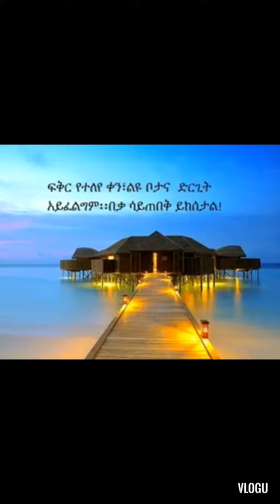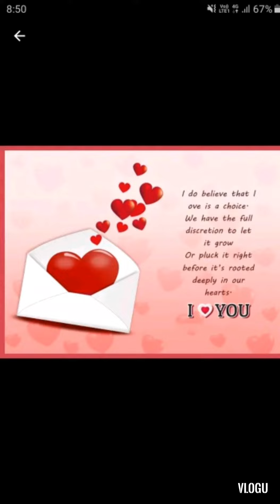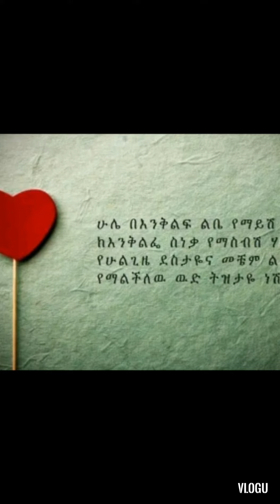ዛሬ ከውዱ ባለቤቴጋ ያደረኩት ምርጥ ጭውውት ለናተ ይዥ መጥቻለሁ 😂😂😍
ጭውውት